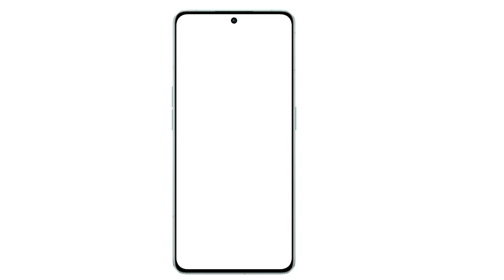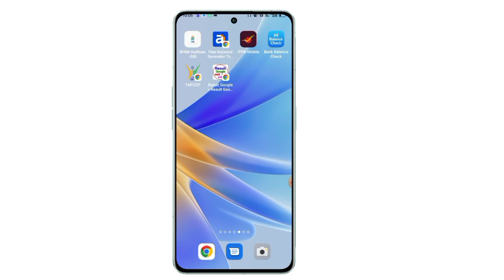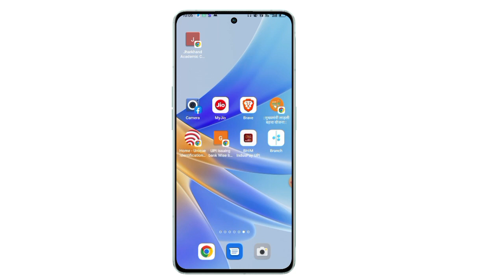bache ka aadhar card kaise banaye 2023 | छोटे बच्चों का आधार कार्ड कैसे बनवाएं 2023 |children aadhar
अब घर बैठे बनाओ अपने बच्चों का आधार कार्ड फ्री में